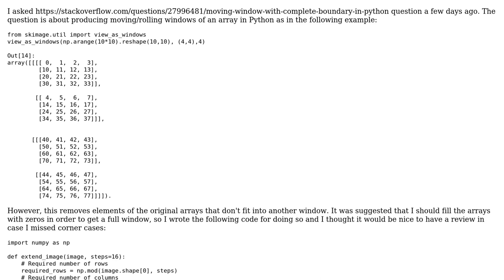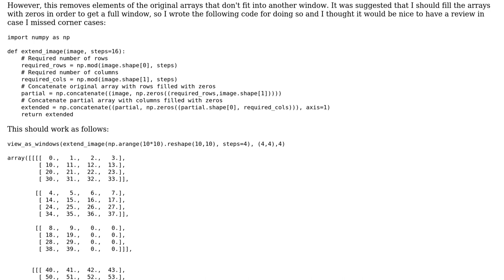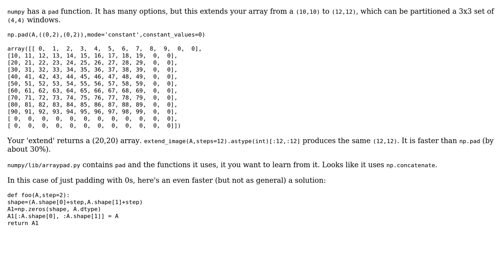Code Review: Moving window with complete boundary in Python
With thanks & praise to God, and with thanks to the many people who have made this project possible! | Content (except music & images) licensed under CC BY-SA | Music | Images & others | With thanks to user Robert Smith user hpaulj and the Stack Exchange Network Trademarks are property of their respective owners. You are responsible for your own actions.